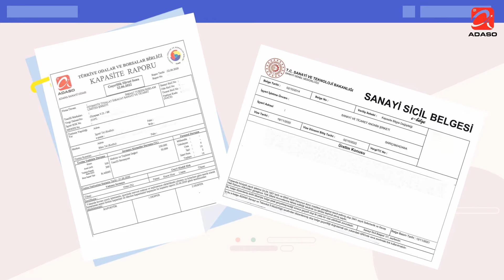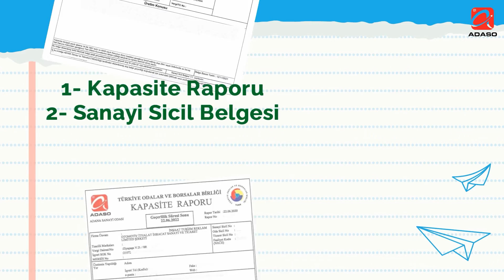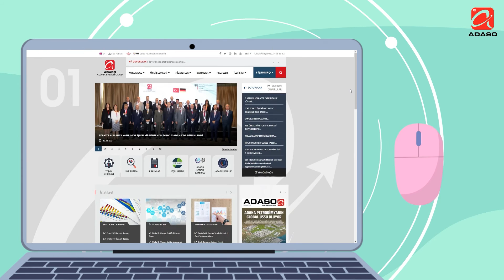YERLİ MALI BELGESİ NASIL ALINIR ? - BÖLÜM-1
Yerli Malı Belgesi

Bilindiği gibi, 19 Şubat 2014 tarihli ve 28918 sayılı Resmi Gazete’de yayımlanan Bazı Kanun ve Kanun Hükmünde Kararnamelerde Değişiklik Yapılmasına Dair Kanunun 51 inci maddesi ile 4734 Sayılı Kamu İhale Kanununun 63 üncü maddesi değiştirilmiş olup yerli malı tanımı ile uygulama usul ve esaslarının Bilim Sanayi ve Teknoloji Bakanlığı tarafından ilgili kurum ve kuruluşların görüşleri alınarak belirleneceği hükme bağlanmıştır.

Konuyla ilgili Bakanlığın 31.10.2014 tarihli yazısı ile nihai hale getirilen yerli malı belgesi uygulama esasları TOBB Yönetim Kurulu tarafından da 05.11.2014 tarihinde onaylanarak yürürlüğe girmiştir. 4734 Sayılı Kamu İhale Kanununun  63.Maddesine göre, kamu  ihalelerinde yerli malı üreten firmalara %15 oranına kadar fiyat avantajı sağlayan yerli malı belgesi yeni uygulama esaslarının 9.ve 10.maddelerinde yerli malı ürün tanımı ve belge alabilme şartları yeniden belirlenmiş olup buna göre;

(1)- Sanayi ürünlerinin yerli malı olarak kabul edilebilmesi için aranan  şartlar;

a) Sanayi Sicil Belgesine sahip sanayi işletmeler tarafından üretilmesi (ürün adının belge içerisinde yer alması)

b) Tamamen Türkiye’de üretilen veya elde edilen ürünler ile üretim sürecinin önemli aşamalarının ve ekonomik yönden gerekli görülen en son esaslı işçilik ve eylemin Türkiye’de yapılmış olması.

c) Ürünün yerli katkı oranının en az %51 olması.

(2)- Gıda ve tarımsal ürünlerin yerli malı olarak kabul edilebilmesi için;

a) İşletme Kayıt veya Onay Belgesine sahip işletmeciler tarafından üretilmesi.

b) Tamamen Türkiye’de üretilen/yetiştirilen veya elde edilen ürünler ile üretim sürecinin önemli aşamalarının ve ekonomik yönden gerekli görülen en son esaslı işçilik ve eylemin Türkiye’de yapılmış olması.

c) Tarım ürünleri için Çiftçi Kayıt Sistemi Belgesi veya Gıda, Tarım ve Hayvancılık Bakanlığının ilgili Kayıt Belgesine (Örtüaltı Kayıt Sistemi ve benzeri) sahip firmalar tarafından üretilmesi.

Yerli Malı Belgesi başvurusu için gerekli belgeler listesi aşağıdaki ekte sunulmuş olup müracaatını odamıza yapan üye firmalarımıza tebliğ gereği 10 gün içerisinde yerli malı belgesi düzenlenebilmektedir.

Zahide TOPRAK
Sanayi Hizmetleri Personeli
ADANA SANAYİ ODASI
Turhan Cemal Beriker Blv. No: 156 Seyhan - Adana / TÜRKİYE